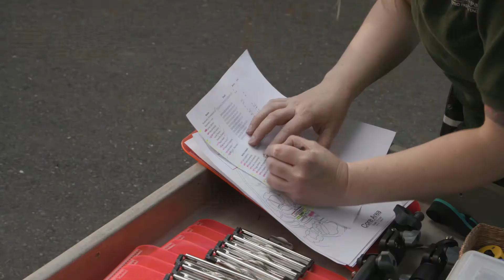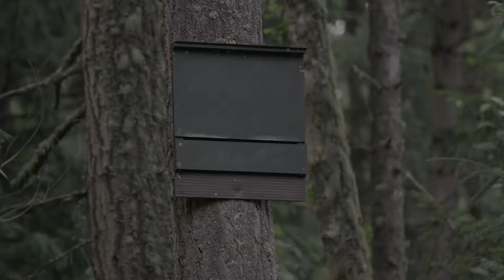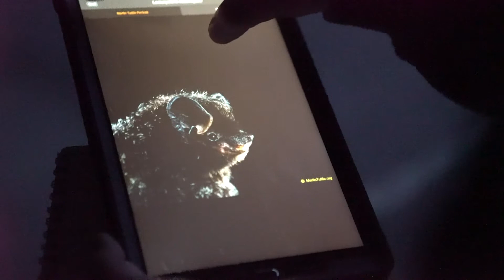Counting Bats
Two nights a year, a group of staff and volunteers gather to count bats. Northwest Trek Wildlife Park has one of the largest bat colonies in the Puget Sound region, with more than 500 bats.